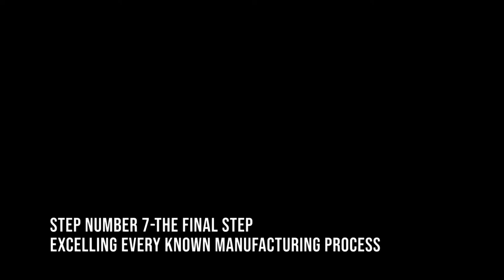Gradation Air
Today's video is about gradation air, also known as projection. I am very grateful for those who watch my videos!

 Please watch my previous videos!

Add Us!
Add us on Xbox: Yang Alpaca/Yin Llama
Add us on Amino: @YomiTakayaka & @pintsizednom42

Check out where our music is playing through!